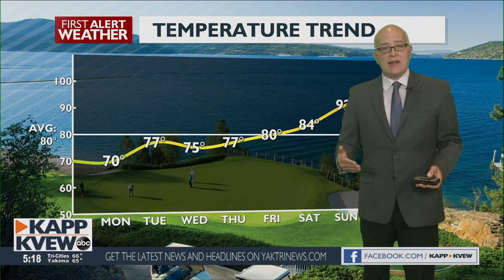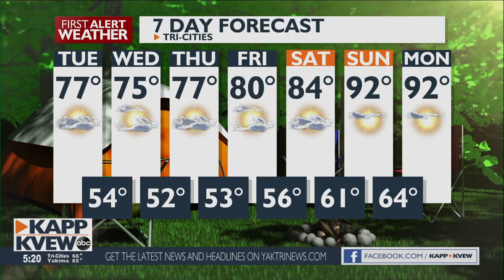A warming trend start tomorrow, with scattered showers possible through Wednesday - Jason